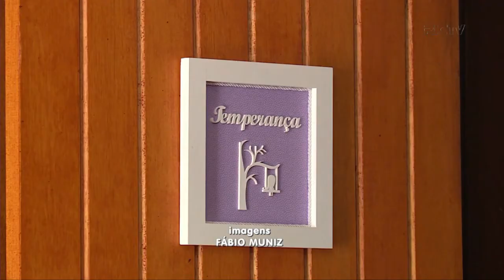Casa das Anas vai abrigar mulheres vítimas de violência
O Brasil está em sétimo lugar num ranking que aponta os países com mais homicídios contra as mulheres. Só aqui no estado, no ano passado, foram registrados cerca de 50 mil casos de violência e agressões. Para dar apoio e suporte à essas mulheres, uma ONG de Balneário Camboriú deve abrigar as vítimas em um lar muito especial.